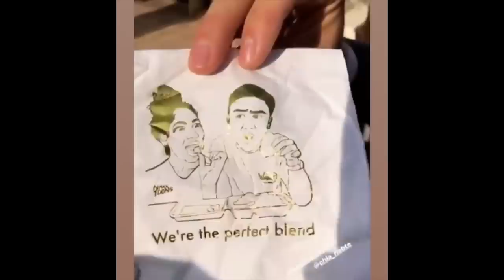The Wedding Day Vlog!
awww shit, son! Official Wedding Video drops on the main channel!
Thanks to Bel Air Bay Club, @anythingbutgreyevents, @vincethebarber, In N Out, and everybody that helped or was a part of making this day super special and perfect!